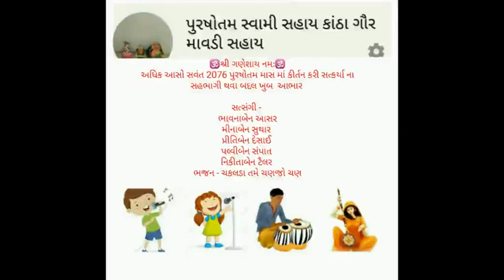અધિક આસો સવંત 2076 ઓનલાઇન સત્સંગ| ચકલડા તમે ચણજો | ભાવનાબેન મીનાબેન પ્રીતિબેન પલવીબેન નિકીતાબેન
શ્રી ગણેશાય નમઃ
પુરષોતમ સ્વામી સહાય કાંઠા ગોર માવડી સહાય

અધિક માસ સ્પેશ્યલ ચેનલ
ખાસ અધિક પુરષોતમ માસ માટે આ બનાવેલ છે આ ચેનલ માં પુરષોતમ માસ નો માહાત્મ્ય,  મહિમા, પુરષોતમ માસ ની દર રોજ ની વ્રત કથા,  દરરોજ નો માહાત્મ્ય,  પૂજન વિધિ,  થાળ,  આરતી,  કીર્તન  તથા પુરષોતમ માસ માં કરતા વ્રતો જેમ કે ધર્મરજા નું વ્રત,  પંચરાત્રિ વ્રત,  વ્યતિપાત વ્રત,  એકાદશી વ્રત,  સંકટ ચોથ વ્રત  વગેરે મુકવા આવશે તથા દરરોજ માટે સંક્ષિપ્ત શિવ પુરાણ,  દેવી ભાગવત નું પણ શ્રવણ કરાવા આવશે.અધિક પુરષોતમ માસ માં દરરોજ કરાતા અલગ અલગ દાન વિશે પણ માહિતી આપવા માં આવશે

અધિક માસ 2020

અધિક માસ માં પૂજા પેહલા ગંગા જળ છાંટતી વખતે ગાવું  અધિક માસ માં સ્નાન નો અનેરો મહત્વ

🕉🕉શ્રી ગણેશાય નમઃ🕉🕉
આવો આ પુરષોતમ માસ માં કીર્તન કરી સત્કર્યા ના સહભાગી બનીયે
વર્તમને પરિસ્થિતિ માં ઓનલાઇન સત્સંગ કરીયે

તમને મન ગમતો ભજન ગાઈ ને તમારા અવાજ માં  ઓડિયો / વિડિઓ મોકલી આપો.  એને એડિટ કરી અમે યુટ્યૂબ પર રાખીસું જેથી દરેક લોકો તમારા ભજન ને સાંભળી પવિત્ર પુરષોતમ માસ માં ધન્ય થઇ શકે.
કોઈ પણ ભાઈ - બેહન બાળકો ભજન ગાઈ મોકલી શકશે.

વિડિઓ મોકલો
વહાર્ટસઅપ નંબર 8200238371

પુરષોતમ સ્વામી સહાય
કાંઠા ગોર માવડી સહાય
આ કોઈ સ્પર્ધા નથી કારણકે ભાવ થી ગયેલું દરેક ભજન નંબર 1 એટલે સર્વશ્રેષ્ઠ છે

તો અવશ્ય ભાગ લઈએ.
ઘર ના વડીલ ને માહિતી આપી તેમને પણ ભાગ લેવડાવીયે

વધુ મા વધુ share કરો જેથી વધુ લોકો સત્સંગ માં લાભ લઇ શકે.